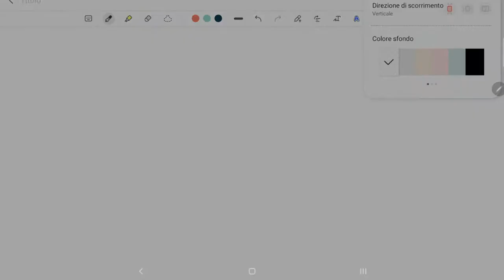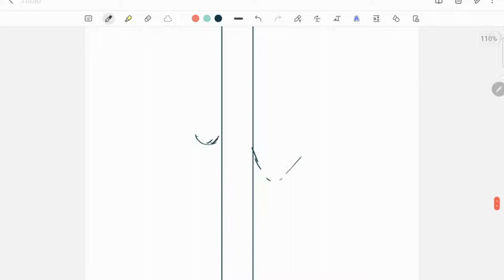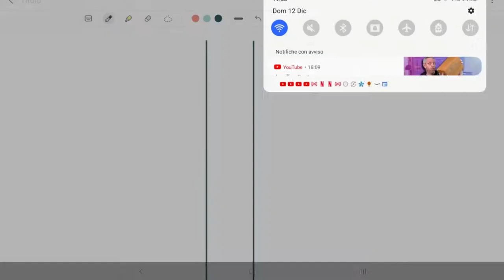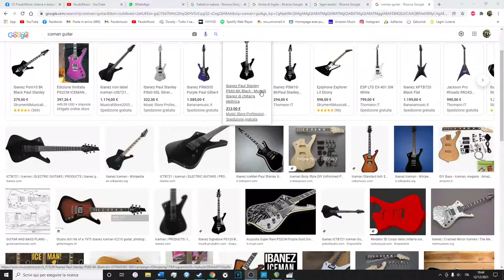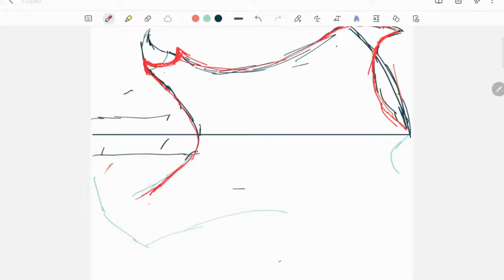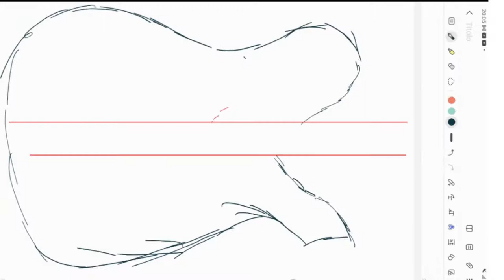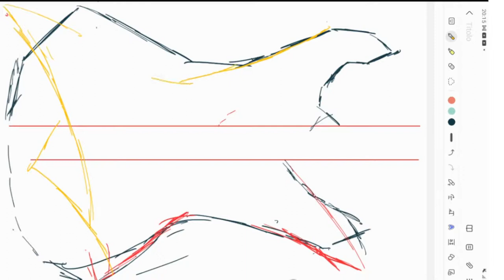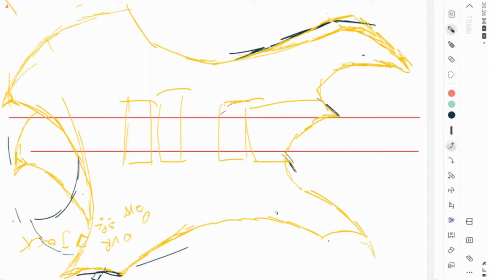Progettiamo una chitarra in live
Fret rocker bello
Notched straight edge bello

Vi lascio anche un po' di link di utensili utili per la liuteria:

Righe, righelli e squadre:
righe